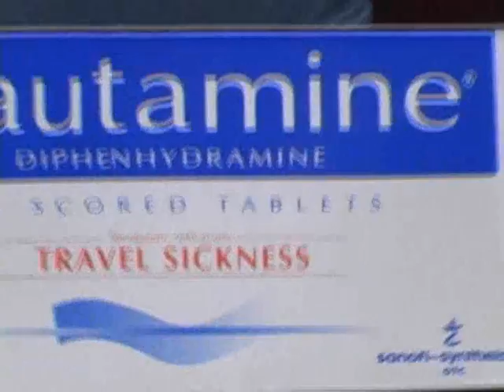Ann va Hien o Delta